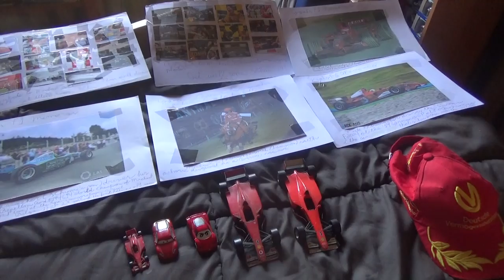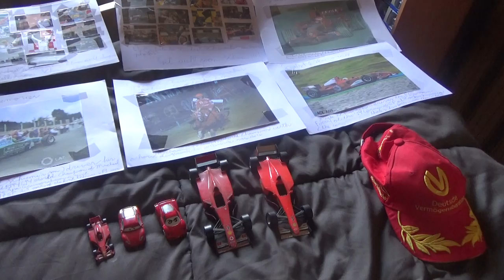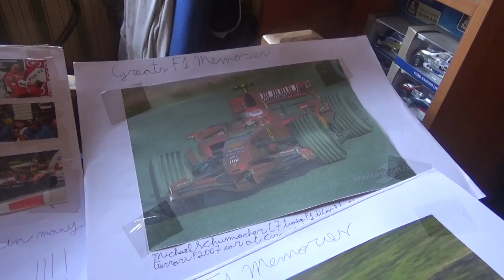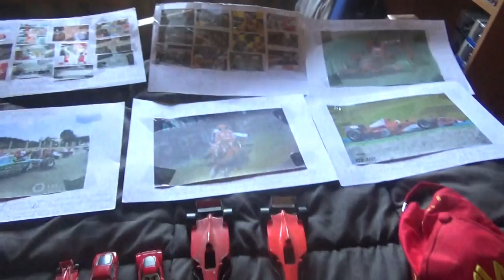¡Feliz Cumpleaños n°51 Michael Schumacher!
Este es mi homenaje a mi gran ídolo de toda la historia de la Fórmula 1

Hoy 3 de Enero 2020 Schumi cumple 51 años de edad

Este mismo 2020 sus históricas hazañas podrían ser igualadas por el inglés de Mercedes Benz Lewis Hamilton